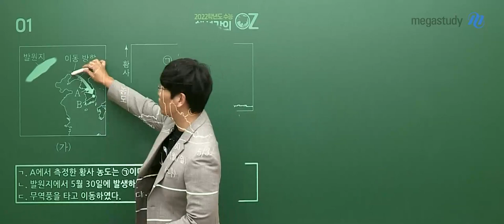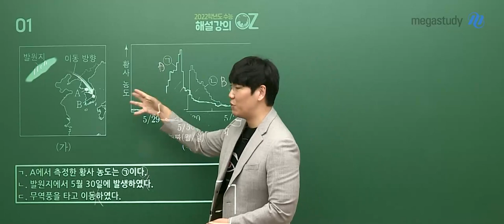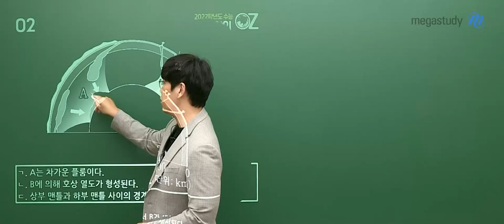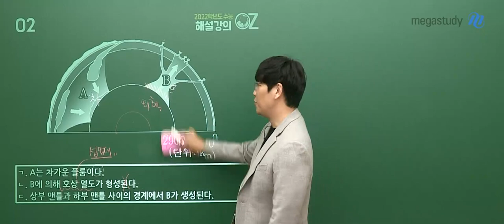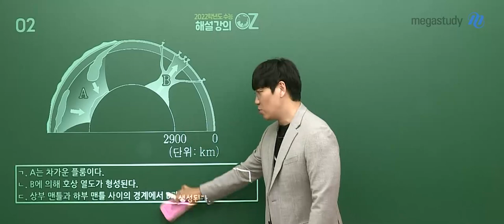[메가스터디] 지구과학 오지훈쌤 - 2022 지구과학l 수능 해설강의 맛보기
오지훈 선생님과 함께하는 2022 지구과학l 수능 해설강의 맛보기!
자세한 내용은 메가스터디 홈페이지에서 확인해 주세요!

- 지구과학 오지훈 선생님이 더 자세히 알고 싶다면?